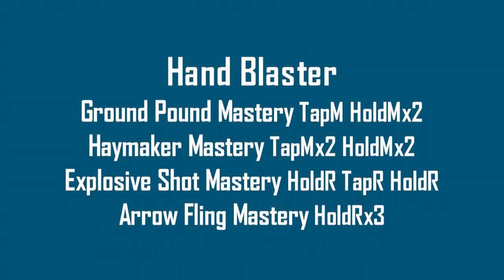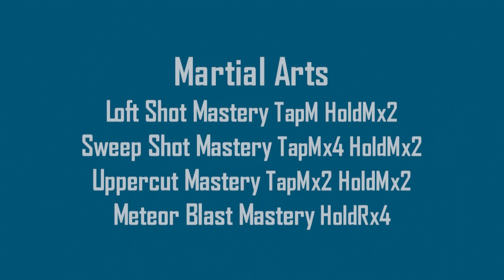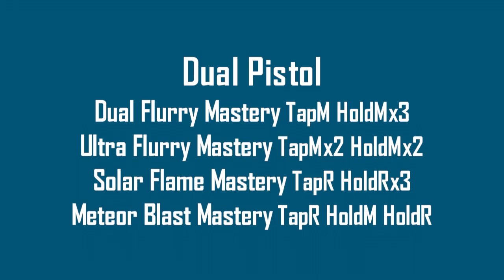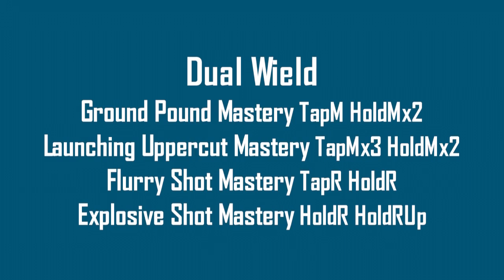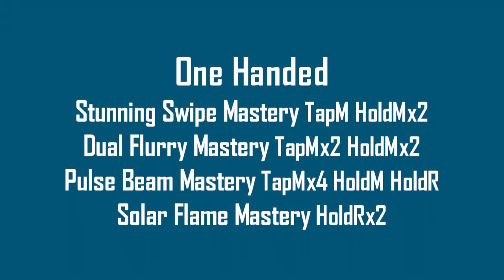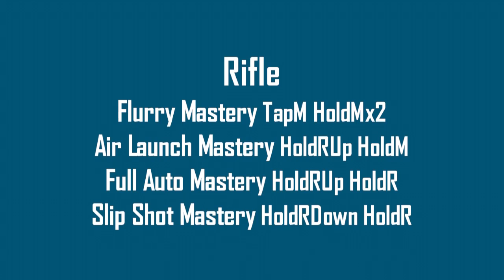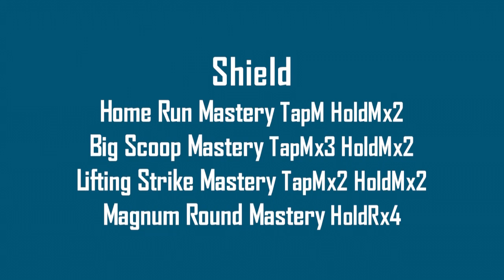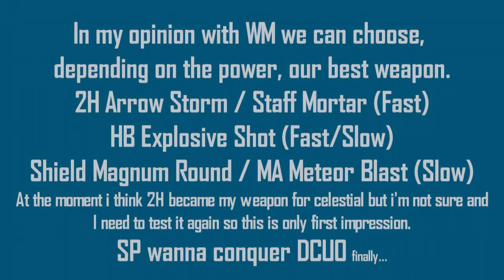DCUO Game Update 36 Weapon Mastery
Hello, this only a first view of weapon mastery, really don't wanna try it again before come out on live because in 3days i make too videos any upload with this gateway is really sad.